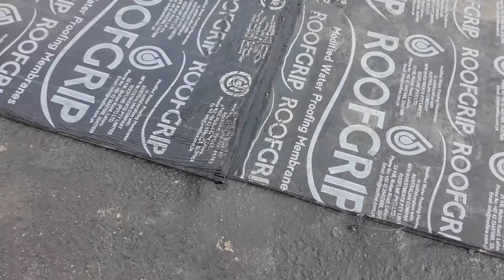Water Proofing In Foundation Base | Roof Grip | Bitumen Membrane Sheet | Volka Flour Mill